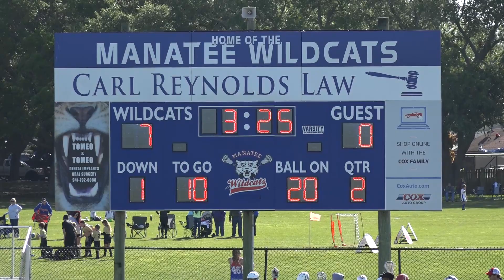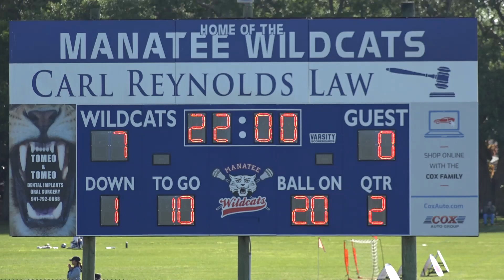2021 MWC 12U Boys Lax vs STS FTLL, April 3 (9am)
2021 MWC 12U Boys Lax vs  STS FTLL, April 3 (9am)